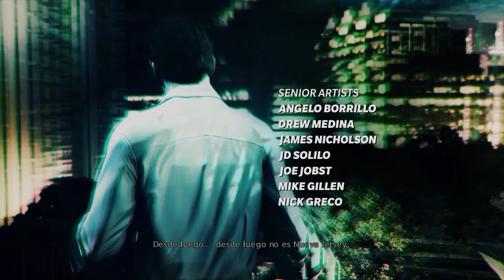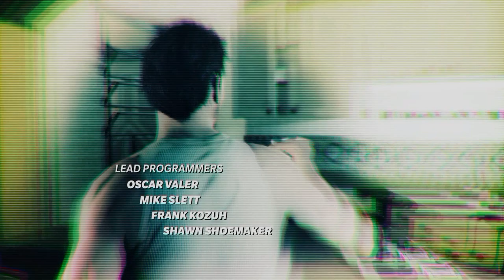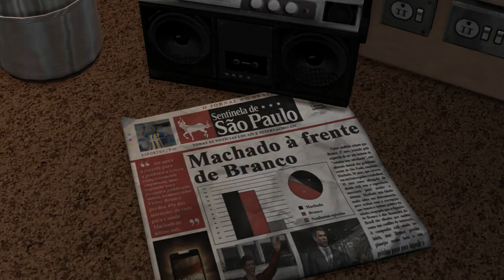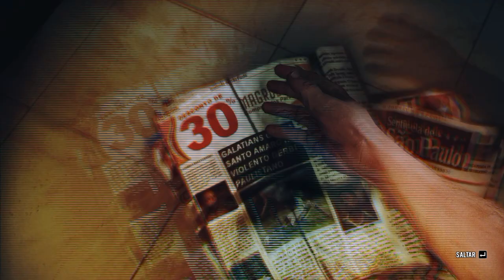Max Payne 3 | Parte 1 | en Español | Let's Play | Olía A Podrido En El Ambiente, Dirás Casi Lo Mejor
Con la pagina de loots podrás aportar un poquito al canal y aparecer en la pantalla del stream dejando un pequeño mensaje, es totalmente gratuito, solo es necesario registrarse en la pagina y ya está!.

Max Payne 3 continúa la historia del ex-detective de Nueva York, Max Payne. Aún atormentado por los recuerdos de su traumático pasado, Max inicia una nueva vida trabajando en seguridad privada junto con su amigo Raúl Passos, protegiendo a la familia Branco en São Paulo, Brasil. Cuando las bandas fijan su objetivo en la familia bajo su protección, Max se ve obligado a luchar para salvar a sus clientes y limpiar su nombre, en un intento de liberarse, de una vez por todas, de los demonios que le han torturado durante demasiado tiempo.

Plataforma: Pc
Controles: Teclado y Ratón
Grabado o Emitido Mediante: OBS

Titulo Original: Max Payne 3
Género: Accion, shooter
Año: 2012
Desarrollado: Rockstar Vancouver
Distribuido: Rockstar Games

*Capturadora  - AverMedia Live Gamer Portable
*Monitor          - Benq GL2460 24"
*2ª Pantalla    - TV LG 24"